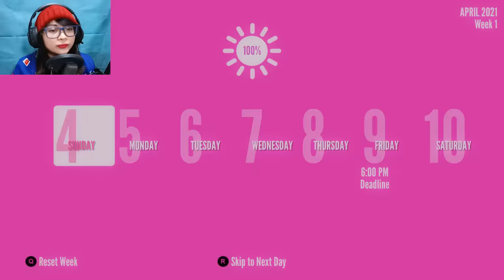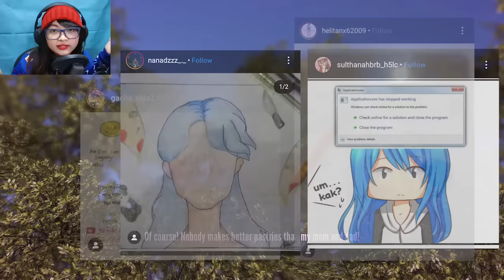JODOH UNTUK OSANA - YANDERE SIMULATOR DEMO 23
Eliminasi yang membuat semua orang bahagia... kecuali senpai.

Terima kasih.